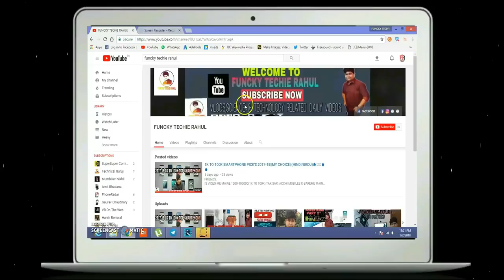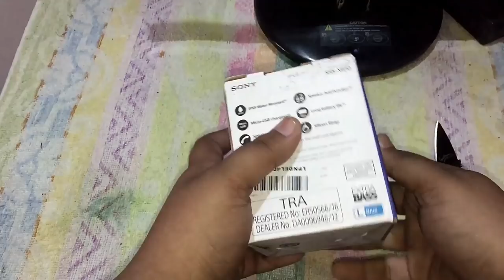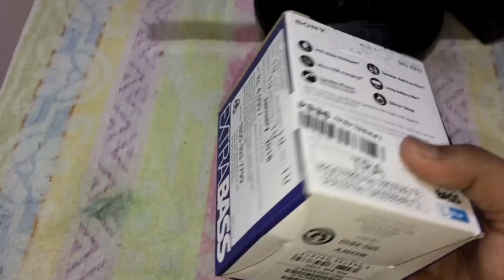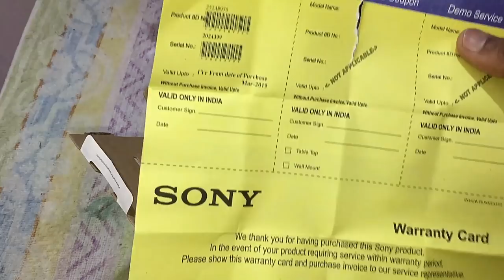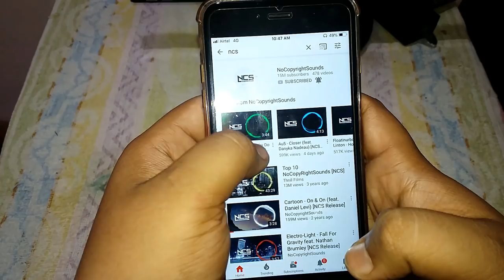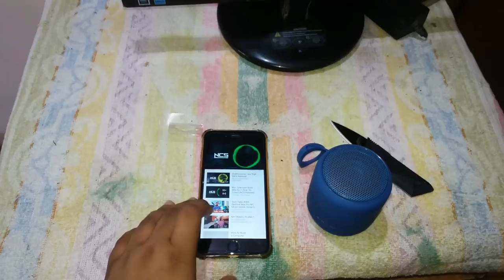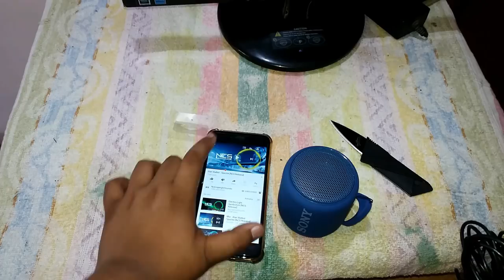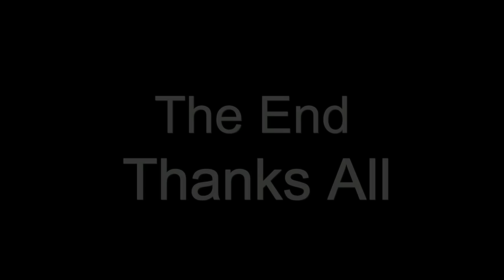SONY SRS-XB10 WIRELESS SPEAKER UNBOXING!!REVIEW!!TEST/MY OPINION-2018(HINDI/URDU)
HEY GUYS,
THIS IS THE SECOND VIDEO OF MY UNBOXING SERIES. THIS IS SONY SRS-XB10 WIRELESS BLUETOOTH+NFC SUPPORTED WATER RESISTANCE SPEAKER. PRETTY GOOD IN THIS PRICE RANGE...I TEST IT..THE SOUND IS CLEAR AND GOOD..ALSO BASS IS GOOD.

LINK IF YOU WANT TO BUY

ABOUT:FUNCKY TECHIE RAHUL IS A TECHNOGY RELETED CHANNEL CREATED BY-RAHUL DAS...
SCIENCE,TECHNOLOGY,SOME TIME VLOG ALSO,YOU CAN FIND IN THIS CHANNEL...(IN HINDI/ENGLISH)

VIDEO CREATED AND EDIT BY--FUNCKY TECHIE RAHUL/RAHUL DAS.